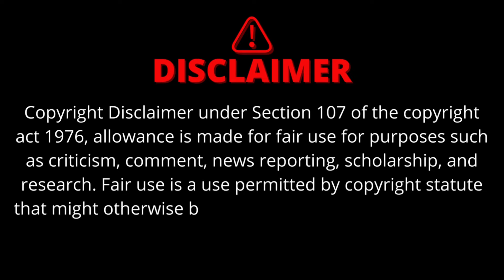Utran New Bhojpuri Full Movie | Gaurav Jha | Yamini Singh | Raksha Gupta | Facts & Review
Bhojpuri Film
Bhojpuri Picture
Utran Bhojpuri Movie
Utran New Bhojpuri Movie
Utran Movie Review